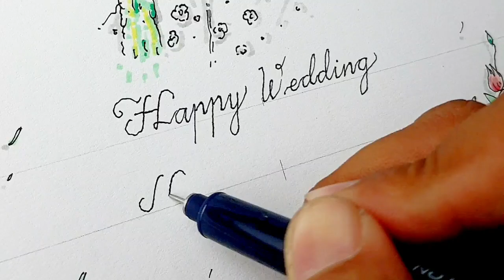Sketsa Spesial Wedding HAPPY ASMARA | Timelapse Cuma 2 Menit Aja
Selamat menonton sketsa spesial wedding Happy Asmara, tonton sampe habis semoga terhibur!